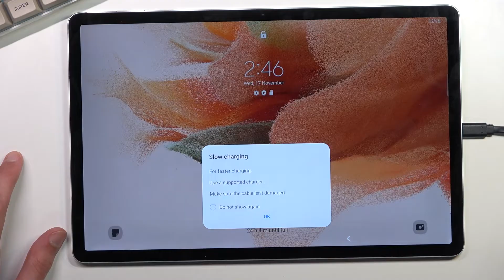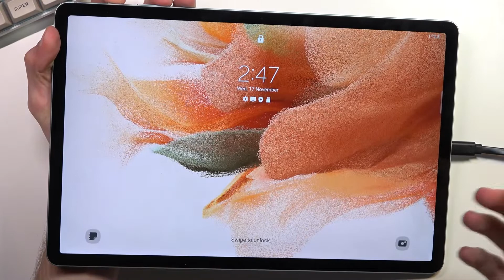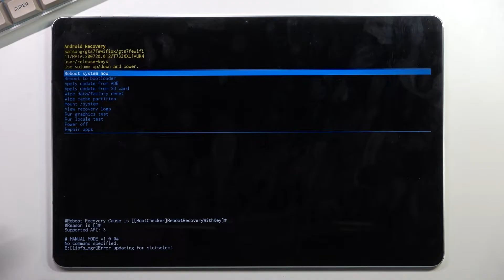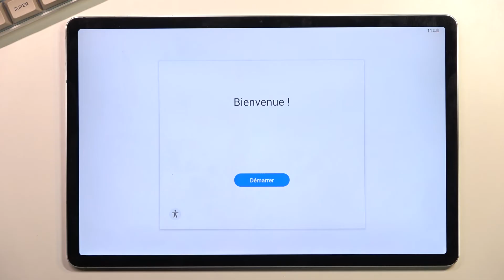How to Hard Reset SAMSUNG Galaxy Tab S7 FE – Wipe Data / Restore Defaults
Is it possible to hard reset SAMSUNG Galaxy Tab S7 FE? Would you like to be able to wipe data from SAMSUNG Galaxy Tab S7 FE? This tutorial will show you how to hard reset the Samsung Galaxy Tab S7 FE. Watch the attached video to learn how easily and smoothly you can restore your Samsung device to its factory configuration by removing all the customizations, settings, contacts, accounts, data, passwords, and screen lock. Follow the steps and restore your Samsung device to its factory configuration in no time. Remember that operation erases everything and the changes will be irreparable. Visit our HardReset.info YT channel and discover many useful tricks for SAMSUNG Galaxy Tab S7 FE.

How to hard reset SAMSUNG Galaxy Tab S7 FE? How to factory reset SAMSUNG Galaxy Tab S7 FE? How to restore SAMSUNG Galaxy Tab S7 FE? How to wipe data on SAMSUNG Galaxy Tab S7 FE? How to delete all data on SAMSUNG Galaxy Tab S7 FE? How to master reset SAMSUNG Galaxy Tab S7 FE?